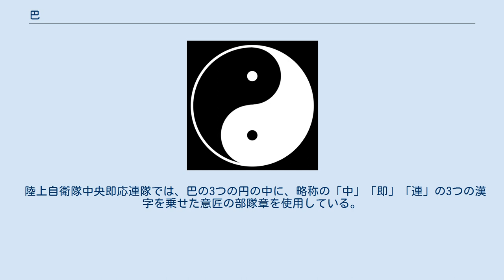巴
太鼓に配された三つ巴 巴（ともえ）は、コンマあるいは勾玉のような形をした日本の伝統的な文様の一つ、または、巴を使った紋の総称。
巴紋（ともえもん）ともいう。
家紋や神紋・寺紋等の紋としても用いられ、太鼓、軒丸瓦などにも描かれる。
 「ともえ（ともゑ）」の起りには、弓を射る時に使う鞆（とも）を図案化したもので、もとは鞆絵であるという説、勾玉を図案化したものであるなどの説がある。
 その後、水が渦を巻くさまとも解釈されるようになり、本来、中国では人が腹ばいになる姿を現す象形文字の巴という漢字が、形の類似から当てられた。
水に関する模様であることから、平安末期の建物に葺かれた軒丸瓦などに火災除けとして、巴紋を施した。
後には特に武神である八幡神の神紋として巴紋（特に三つ巴）が用いられるようになり、さらには他の神社でも巴紋が神紋として用いられるようになった。
 中国や、その影響を受けた韓国、モンゴル、チベットには「太極（タイジー）」と呼ばれる二つ巴に似た模様があるが、道教の陰陽思想など、二項からなる宇宙観を表す、別のものである。
また、ヨーロッパには、三つ巴に似た「トリスケル（triskele）」という文様があり、日本では三脚巴と訳されている。
 単独の巴という紋はなく、数・形状・向き、などにより多くの種類が紋として作られ、用いられてきた。
 1つから3つの巴を円形に配し、それぞれ 一つ巴（ひとつどもえ）、二つ巴（ふたつどもえ）、三つ巴（みつどもえ）と言う。
ほかに「九曜」の配置に三つ巴を9つ並べた「九曜巴」（板倉巴）、三つ巴の内側輪郭のみを残した「抜け巴」、尾の長い「尾長三つ巴」などがある。
「三つ巴」（みつどもえ）という言葉は、3つの勢力が拮抗し、鼎立している様子という意味にも用いられる。
 また、巴紋そのものではなく異なる種類の紋において、例えば、藤紋の「一つ藤巴」のように渦を巻くように配置されたものを「 - 巴」などと呼ぶものもある。
 時計回りの三つ巴 反時計回りの三つ巴 家紋における巴紋の左右呼称問題は長い間、家紋研究において最大の論点である。
巴紋には細い部分（仮に尾）から円い部分（仮に頭）に至る進行方向が時計回りのものと、その逆の反時計回りのものがあり、用法などにおいて区別がされることも多い。
家紋に関する現在の著書などではそれらに右と左の名を与えた名称が用いられるがそれがどちら向きのものを意味するかは時代や文献などにもより、必ずしも一定していない。
 家紋を描く上絵師は、その技法上の理由から尾が流れてゆく方向に従って名称としており、簡単な見分け方として親指を外に出して拳を握った時、左巴は左手の親指が指し示す方向、右巴は右手の親指が指し示す方向を参考とする。
歴史的にはこの使用例が多い。
 大正15年（1926年）、沼田頼輔は『日本紋章学』において、その名称の由来を雅楽に用いられる大太鼓（だだいこ）に意匠された巴文様に求めた。
 沼田は最も古式を留める雅楽を行う四天王寺の大太鼓の配置を参考とし、『四天王寺聖霊絵巻』に描かれる大太鼓の巴文様を引用し、左に置かれた大太鼓に三つ巴、右に置かれた大太鼓に右巴が描かれることから四天王寺の三つ巴の回転方向を 左巴（頭が左向き）、二つ巴の回転方向を右巴（頭が右向き）と説いている。
さらに説話集『江談抄』（1104年 - 1108年頃に成立）には「太鼓乃左右ヲ知事ハ、左ニハ鞆絵乃数三筋也。亦筒モ赤ク色採ル也。右ハ鞆絵乃数二筋、筒モ青ク色採也」と記され、また法隆寺所蔵の大太鼓の銘文には、二つ巴の太鼓には「右方」、三つ巴の太鼓には「左方」と記されていることにも言及し、自説を補強している。
 この説は丹羽基二や加藤秀幸（拓殖大学名誉教授）も度々支持しており、紋章学者にはこの説を支持する者が多い。
 一方、日本家紋研究会の高澤等は、平成20年（2008年）に発表した著書で家紋としての巴文様は、その成立時期から長保4年（1002年）に定められた「御神楽ノ儀」による大太鼓に触発される形で発生したとしながら、沼田が引用した『四天王寺聖霊絵巻』の大太鼓は、下座から見た図であり本来向きが逆であることを指摘。
また『江談抄』や法隆寺所蔵の大太鼓の銘文、また『摂州四天王寺年中行事』の説明文なども大太鼓を据える位置を示してはいるが、いずれも巴の回転方向に対して言及していないと指摘した。
さらに『四天王寺聖霊絵巻』『四天王寺図屏風』『摂津名所図会』に描かれる巴文様や、また四天王寺、伊勢神宮、宮内庁などで使用される大太鼓に描かれる巴紋...